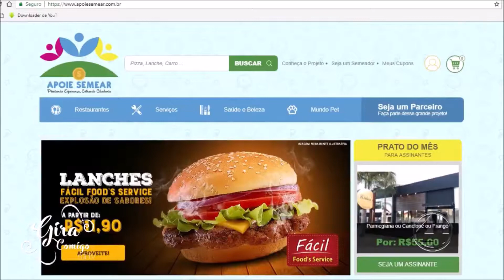Gira Comigo na Tv! Jantar árabe da OAB e cantina Mamma Mia!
Gira Comigo na Tv com a colunista Alê Custódio esteve no jantar árabe da OAB e na abertura do Festival Gastronômico de Marília na Cantina Mamma Mia!!